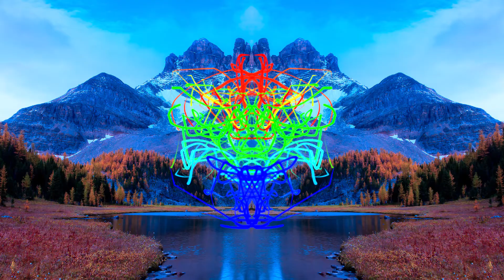Impulz - Grand Theft Auto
Make Sure You Subscibe